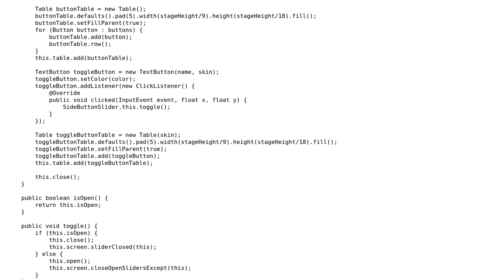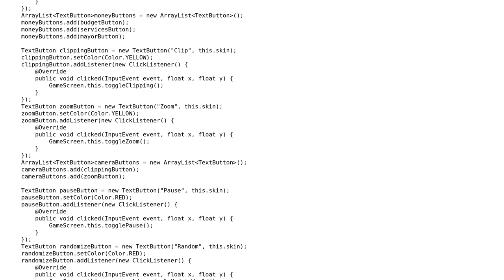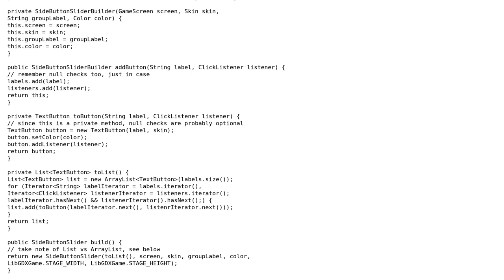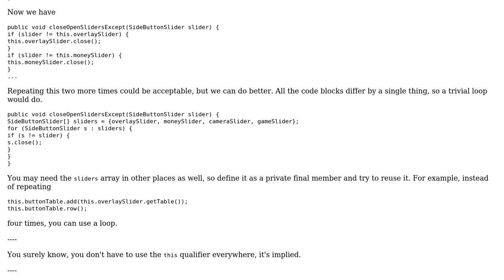Code Review: Take These Buttons Back (2 Solutions!!)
Code Review: Take These Buttons Back

With thanks & praise to God, and with thanks to the many people who have made this project possible! | Content (except music & images) licensed under CC BY-SA | Music | Images & others | With thanks to user maaartinus user h.j.k. user bazola and the Stack Exchange Network Trademarks are property of their respective owners. You are responsible for your own actions.